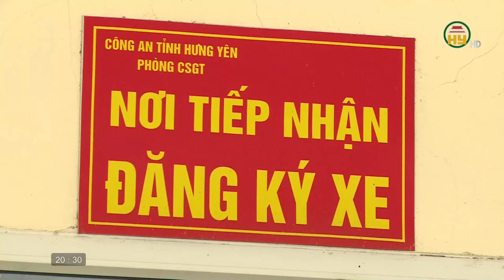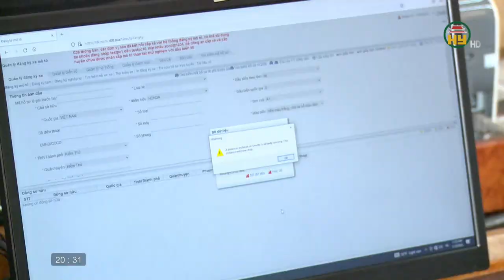CSGT lập chốt quản lý nạn xe quá tải trên tuyến đê sông Hồng